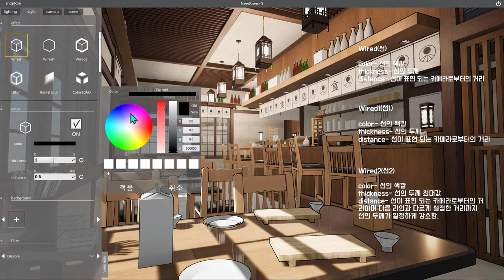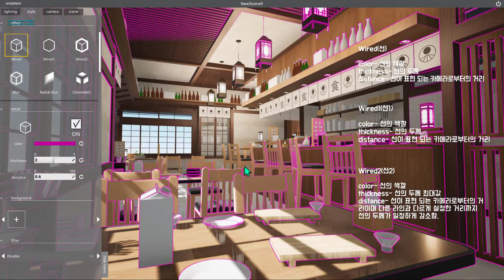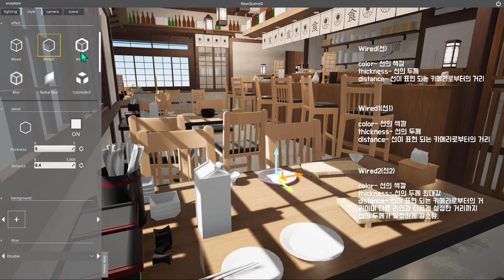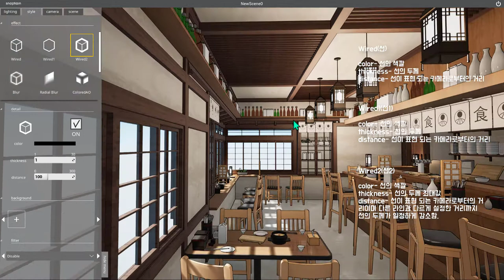snaptoon tutorial 07 - style - 선 설정하기